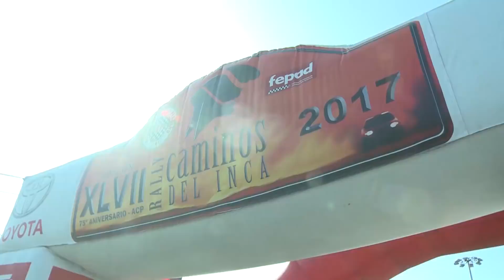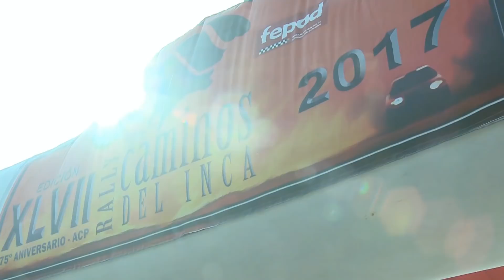Caminos del Inca 2017 - Etapa 6 y Bandera a Cuadros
video: Chalo Espejo Producciones